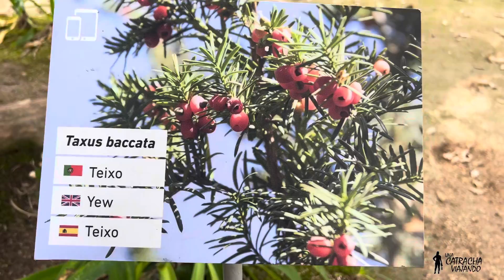Bajamos al Pozo INICIÁTICO donde hacían rituales los MASONES. / Quinta Regaleira🇵🇹🇵🇹 SINTRA